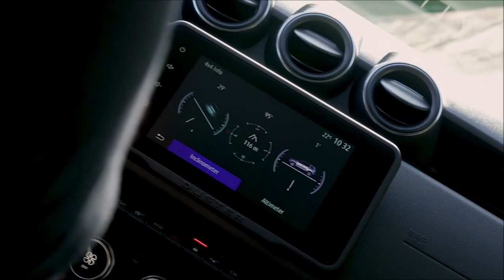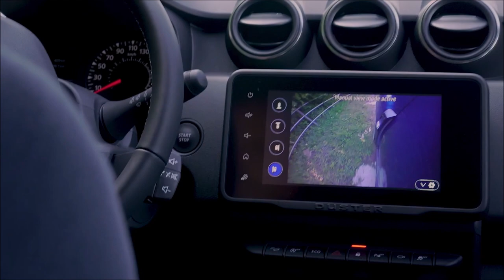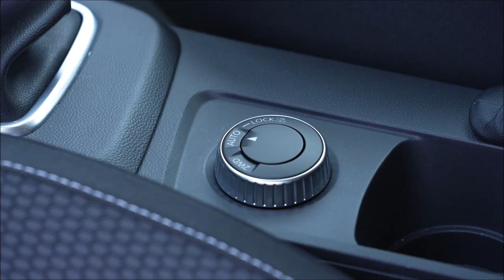NEW Dacia Duster Facelift 4WD 2021 | Amazing OFF-ROAD Demonstration (Iron Blue)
See in this video what the new 2021 Duster 4X4 Facelift is capable of in Off-Road.

About this Facelifted Duster :

DESIGNED FOR CAREFREE DRIVING
The New Duster is your everyday companion, both on and off the road. For carefree travel, it continues to offer real all-terrain features, in particular:
• A ground clearance of 217 mm on the 2WD version and 214 mm on the 4x4.
• A breakover angle of 21°.
• An approach angle of 30°.
• A departure angle of 34° on the 2WD version and 33° on the 4x4.

AN ENRICHED 4X4 MONITOR
The 4x4 version equipped with Media Display or Media Nav also includes a 4x4 Monitor system that sends various types of information to the centre screen:
• Lateral inclinometer: this shows the angle between the left and right-hand sides of the vehicle, which is useful when driving on uneven surfaces.
• Pitch  angle:  this  uses  Hill  Start  Assist  and  Adaptive  Hill  Descent  Control  data  to  keep  the  driver informed during steep descents and climbs.
• Compass:  now  available  with  the  vehicle  stationary,  it  helps  to  navigate  using  magnetic  North  and South.
• Altimeter: the altitude is displayed on one part of the screen, the climb-descent log on the other part.

After driving off-road or in the mountains, the 4x4 Monitor displays a summary log of the journey.

EFFICIENT ENGINES
The New Duster has a complete range of Euro 6D Full engines designed for every use.
• Diesel: dCi 115 (2WD or 4WD) combined with a 6-speed manual gearbox

• Petrol:
- TCe 90 (2WD) combined with a 6-speed manual gearbox.
- TCe 130 (2WD) combined with a 6-speed manual gearbox.
- TCe 150 (4WD) combined with a 6-speed manual gearbox.
- TCe 150 (2WD) combined with a 6-speed automatic EDC gearbox

• Bi-fuel (petrol-LPG): ECO-G 100 (2WD) combined with a 6-speed manual gearbox.

NEW LIGHT SIGNATURE
The always-on lighting at front (ECOLED type) and rear embodies the new Dacia light signature. The Duster is the first Dacia model to be equipped with front LED direction indicators. This technology is also used for the dipped headlights (with automatic main beam activation as standard) and the number plate lights. Apart from lower electricity consumption, the LEDs offer better lighting, day and night, providing better visibility for both the driver and other road users.

Source : Dacia